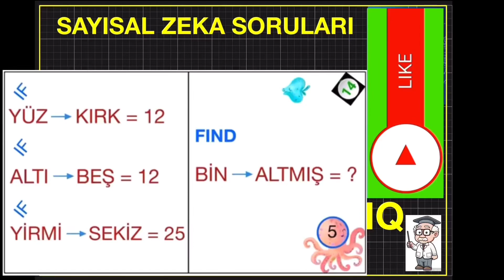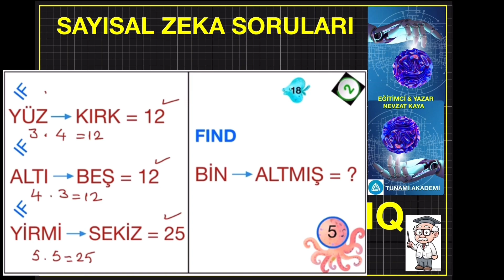SAYSAL ZEKA SORULARI - IF AND FIND